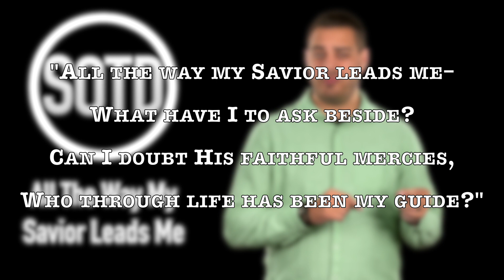SOTD | Ep #75: All The Way My Savior Leads Me